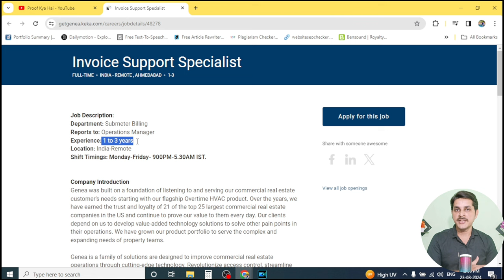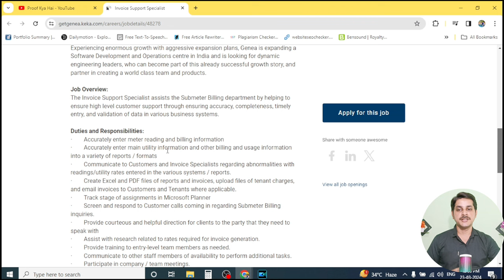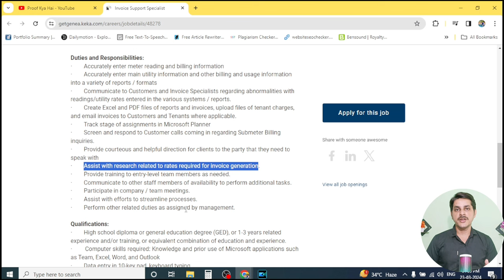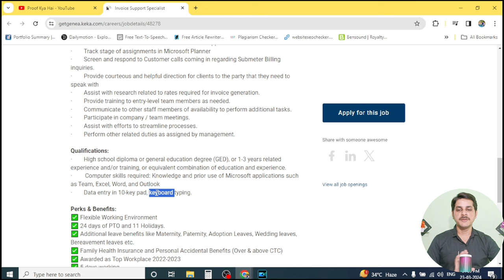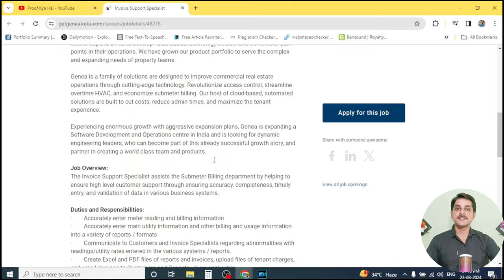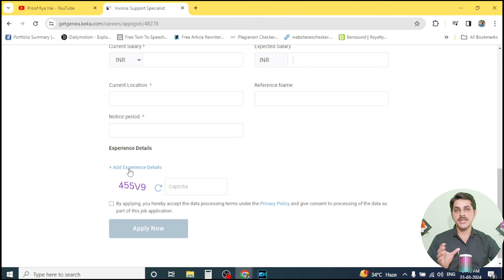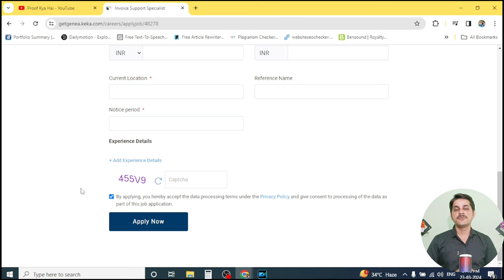Earn ₹1,000/d | Electricity Bill | Data Entry | Work From Home Jobs | New | Free | Online Earn Money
Camera And Mic Used For This Video :
1) Best Budget Mic
2) Best Budget Camera
3) Best Budget Laptop
4) Best Budget Tripod Stand

Some Queries Related To This Video:
electricity bill
view and pay bill
view bill pay
view bill
bill of electricity
bill payment
light bill
bill & pay
uppcl online bill
mahavitaran electricity bill
msedcl bill
bill payment electricity
bill payment electricity online
bill payment of electricity
electricity bill pay online
electricity bill payment
electricity online bill payment
online bill payment of electricity
electricity bill up
up electricity bill
electricity bill download
check bill electricity
electric bill check
electricity bill checking
up bijli bill
up bill
current bill check
electricity bill check
a p d c l bill payment
aseb bill payment
electricity bill mp
madhya pradesh electricity bill
mp electricity bill
electricity bill bihar
bihar bijli bill check
bijli bill check bihar
electric bill bihar
electricity bill view
mppkvvcl bill download
bihar bijli bill
mp electricity bill view
mpeb bill download
south bihar electricity bill
electricity bill maharashtra
maharashtra electricity bill
apdcl bill view
apdcl view bill
uppcl rural bill
electricity bill calculator
calculate electricity bill
electric bill calculator
energy bill calculator
data entry
job data entry
jobs data entry
jobs for data entry
data entry job work from home
data entry work from home job
work from home jobs data entry
data entry jobs online
data entry jobs in online
work from home data entry
data entry operator
data entry jobs for home
job as data entry operator
job in data entry operator
data operator jobs
data entry learning
learn data entry